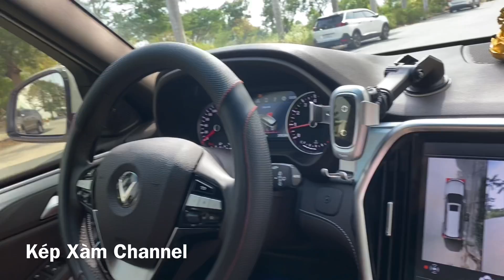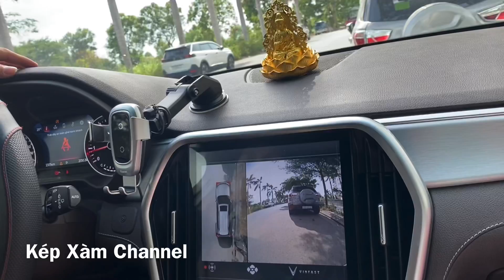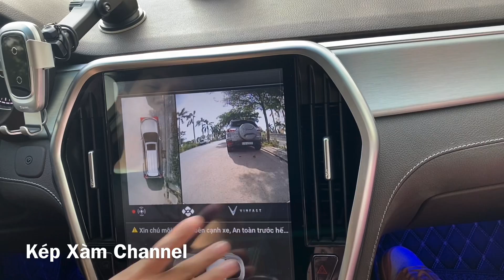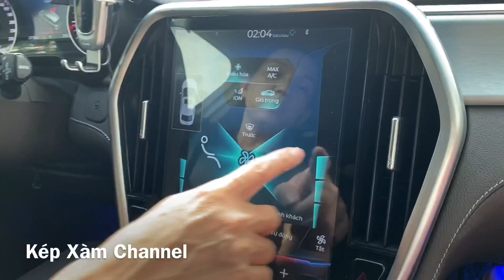Bán ngay Santafe Mua Vinfast Lux SA 2.0 Vì Sao Ns Minh Trường làm vậy !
Lý Do Nghệ Sĩ Minh Trường Bán Santafe Mua Vinfast Lux SA 2.0
Video mang ý kiến cá nhân - không nhằm khen chê hay quảng cáo bất chứ hãng xe nào !!! Mong mọi người đừng ném đá !